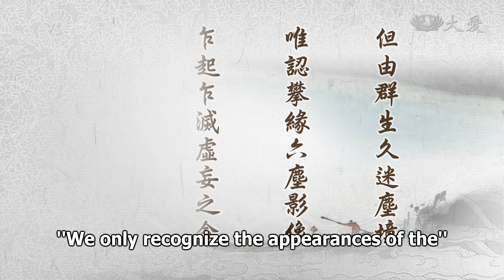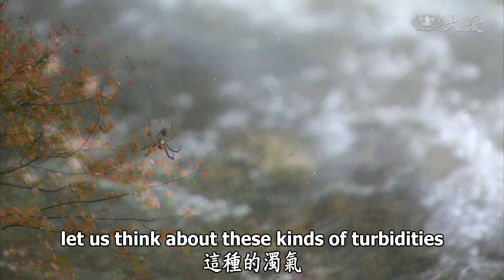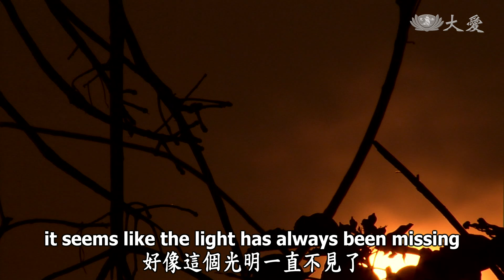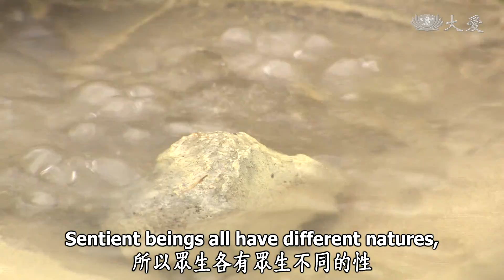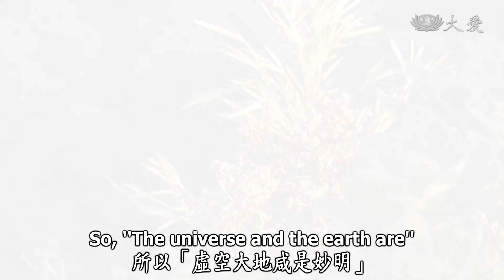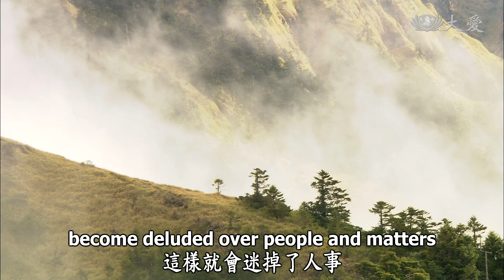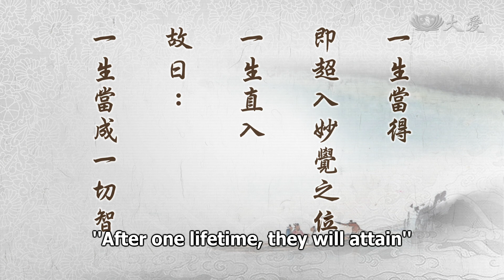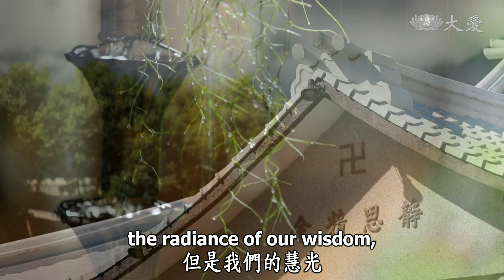Wisdom at Dawn (Lotus Sutra) ep1563: Without Defilement, We Give Rise to Radiance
Without Defilement, We Give Rise to Radiance
靜思妙蓮華  -離垢無染 淨極明生

"Sentient beings have long been deluded by external sense objects.
We only recognize the appearances of the Six Dusts we contrive a connection to.
With illusory thoughts that arise and cease suddenly,
we are attached to our own views; we are arrogant and behave unscrupulously.
Once our minds are deluded, we become lacking in wisdom and confused.
We will create karmic seeds with our body, speech and mind.
We do not know that while our physical bodies exist uneasily in the world,
the universe and the earth are all wondrously radiant.
When we are free of defilements and contamination, we will be extremely pure and give rise to radiance."

We need to mindfully consider and seek to understand this. "Sentient beings have long been deluded by external sense objects." Oh, sentient beings! We are always so busy. Life after life we come [to this world], but where did each of our lives come from? Where are we heading in this life? In this lifetime, we are always lost like this. All of these sentient beings, no matter what realm they are in, are always busying themselves in this way, "long being deluded by external sense objects."Complete Transcript at: